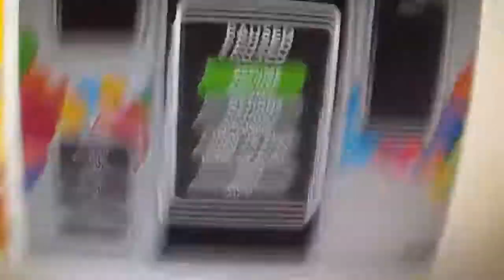Generic video game click bait